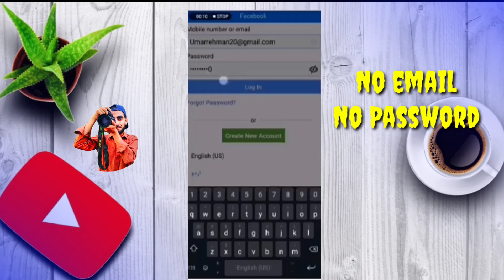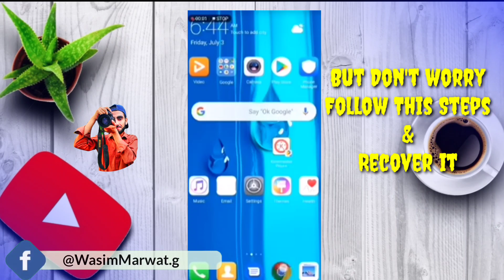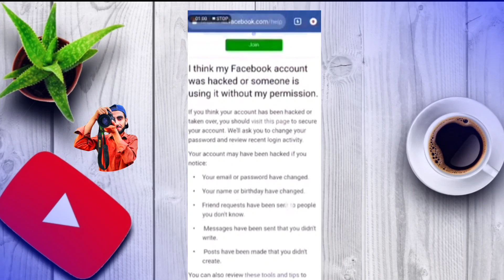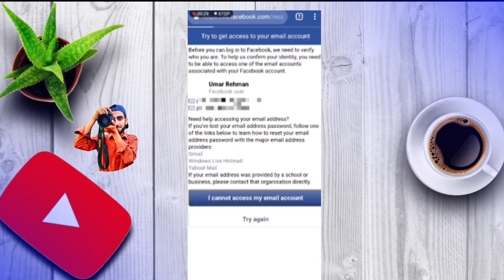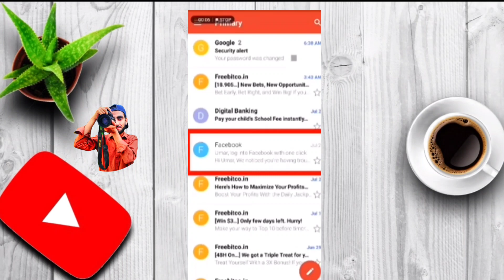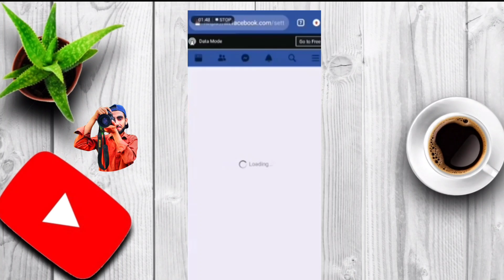how to recover facebook hacked account 2020 | recover hacked facebook account without email or phone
Cover Topic:
how to recover facebook hacked account 2020
recover hacked facebook account without email or phone
hacked facebook account and changed email
how to recover facebook id
how
to
recover
hacked
account
without
Gmail
and
phone
number